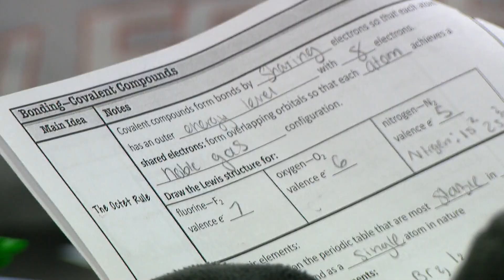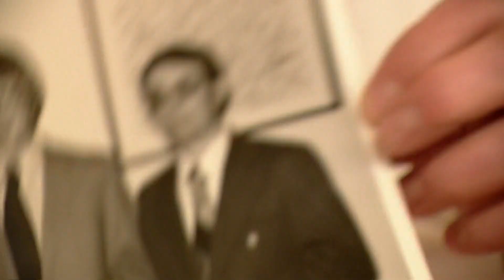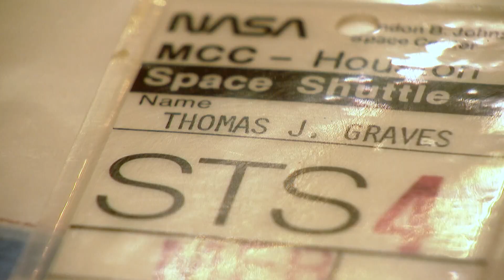Former NASA engineer inspiring students as substitute teacher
Former NASA engineer Tom Graves, who worked on Apollo and space shuttle missions, is a substitute teacher at Legend High School in Douglas County, Colorado.

9NEWS (KUSA) is located in Denver, Colorado.